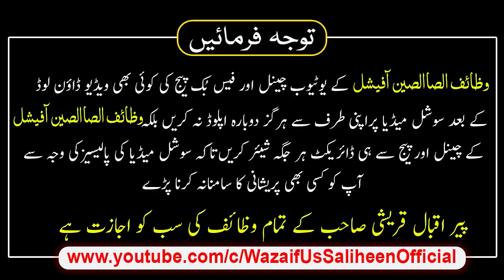Rabi Ul Awal Se Dusre Peer Ka Wazifa | Ghurbat Tangdasti Ka Khatma Hoga | Peer Iqbal Qureshi